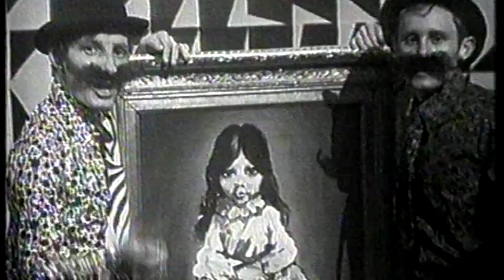A Tribute To Peter Sinclair C'mon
NZ musi show from the  60's and 70's